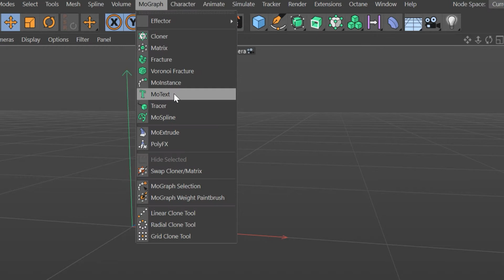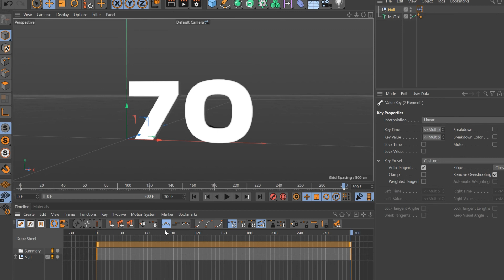Cinema 4D Quick Tip #28 - Simple Number Counter with Xpresso (Project File on Patreon)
🙌 Unlock 50+ C4D project files from XYZ Mentor tutorials by becoming a member on Patreon:

Follow these steps to set up a custom slider that will control the source text of a text object. Great for number counters. Created in Cinema4D R23.